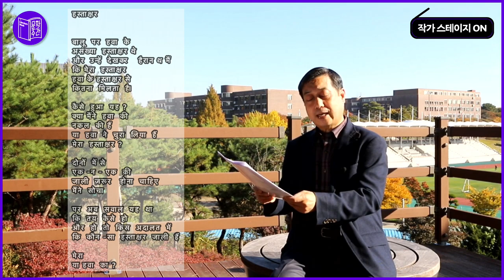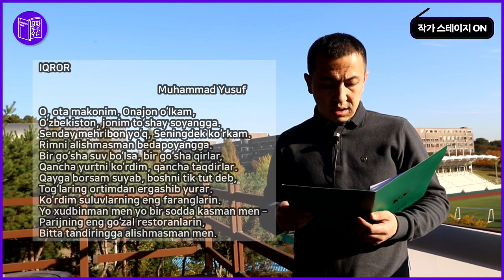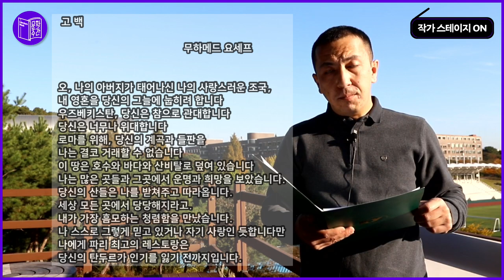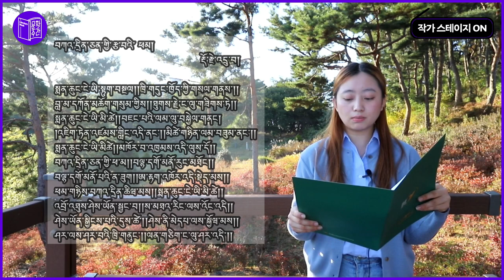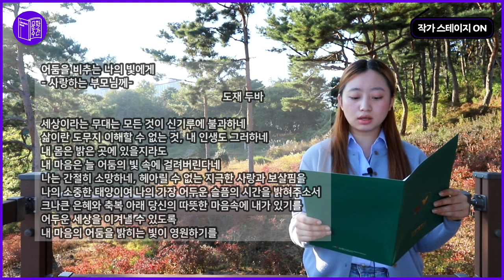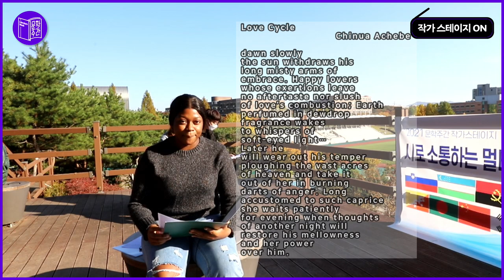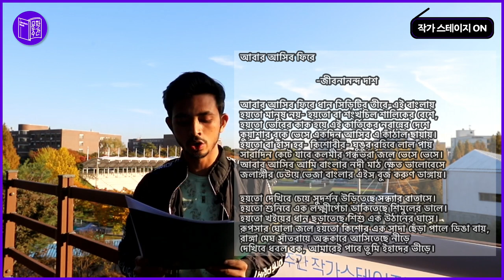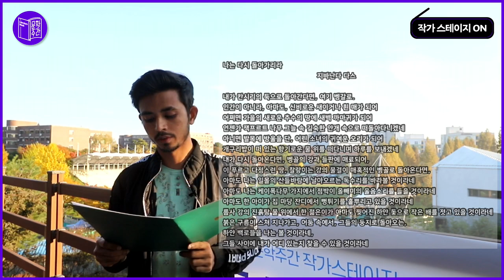[2021 문학주간] 작가 스테이지 "건양대학교 이주민사회통합연구소-시로 소통하는 멀티컬처 2편"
대한민국에 체류하는 외국인의 수가 200만 명?
ㅤㅤㅤ
빠른 증가세를 보이는 체류외국인의 비율이 전체 인구의 5%에 육박하면서 우리 사회는 곧 다문화사회로 진입할 전망이다. 다양한 사회구성원들이 더불어 살아가는 다문화사회를 만들기 위해서는 상호문화주의 입장에서 소통하는 것이 필요하다.
ㅤㅤㅤ
본 프로그램은 다양한 나라의 다양한 언어로 대표적인 시 작품을 낭송하고 감상함으로써 다문화적 감수성을 모색해 보고자 한다.
ㅤㅤㅤ
또한 논산에 체류하고 있는 외국인들이 모국의 대표시를 자신의 언어와 한국어로 낭송하고 작가와 작품에 대해 소개한다. 한국 시와 외국 시의 상호 낭송을 통해 작가와 외국인 참여자, 독자들 간의 문화적 공감대와 다문화적 감수성을 형성하는 교류의 장을 만들고자 한다.
ㅤㅤㅤ
팀명: 건양대학교 이주민사회통합연구소
출연진: 송정란 시인, 라윤도 박사, 장수현 연구원, 윤문자 시인
시 낭송 및 공연 진행자: VILCNIK LUCIJA(슬로베니아, 정부초청 장학생), ALLAYOROV MUZAFFAR (우즈베키스탄 정부초청 장학생), SILVA NARETH LUCAS LEAL DA(앙골라 정부초청 장학생), OTOKHINE PRECIOUS OGECHI(나이지리아 정부초청 장학생), TSHO DEKI(부탄 정부초청 장학생), ADNAN MD TAYEB(방글라데시 정부초청 장학생), WU ZONGJUN(중국 연수생)
ㅤㅤㅤ